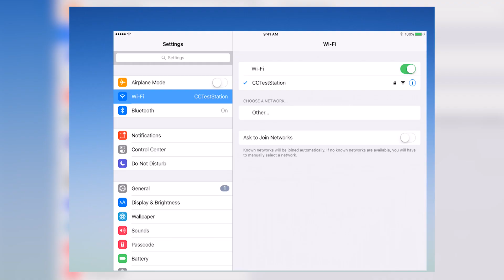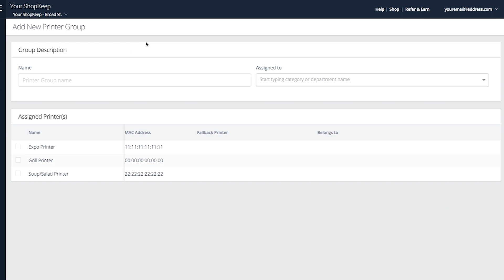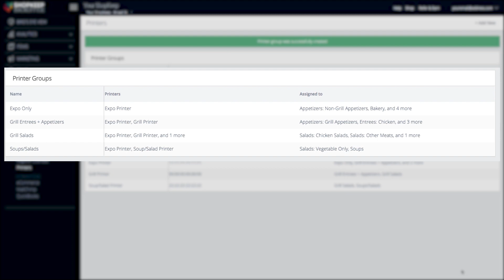Epson Ticket Printer Setup with ShopKeep Point of Sale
Welcome to ShopKeep video support. In this video, we show you how to set up the Epson TM-U220B kitchen ticket printer with ShopKeep's iPad point of sale system.
Often used in restaurants & bars, kitchen receipt printers print tickets that let your staff know what to prepare. They include the items ordered, modifiers selected, & any notes added by the cashier.